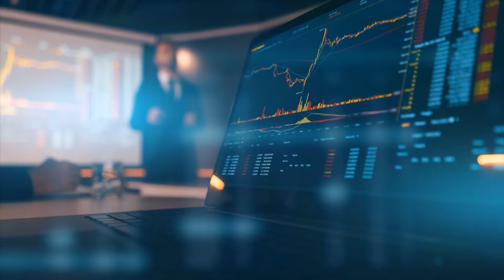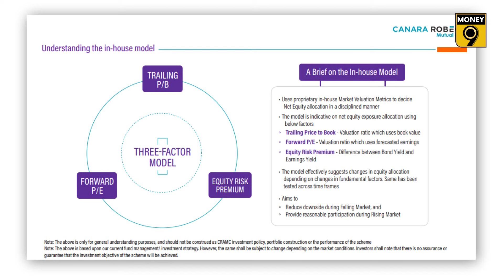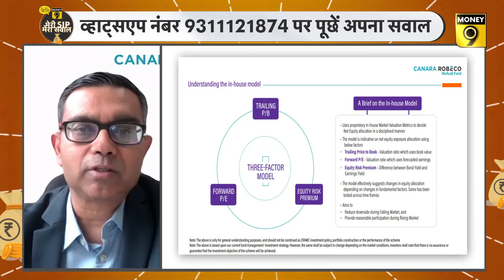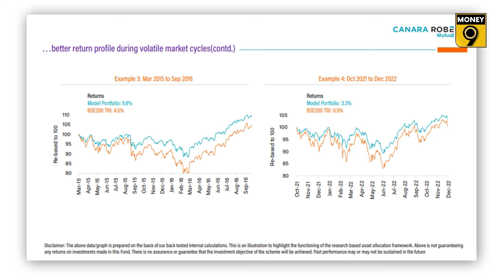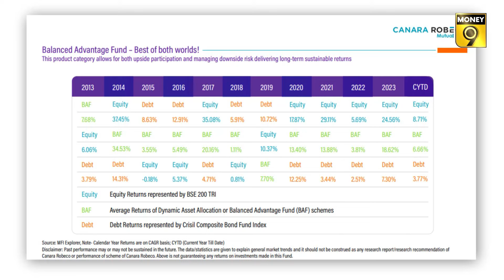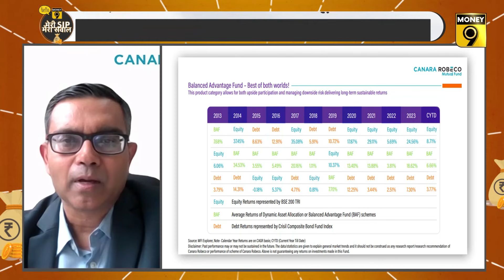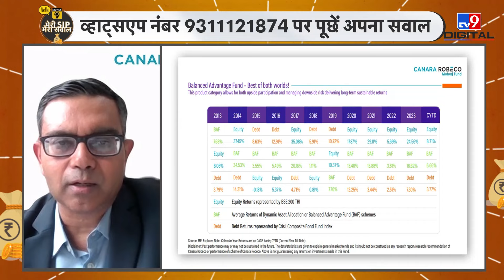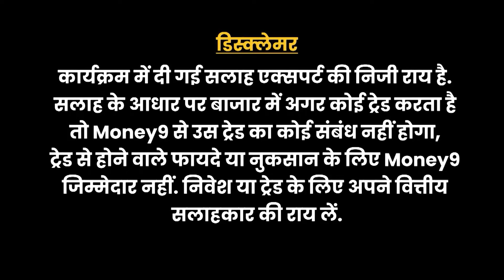Canara Robeco Balanced Advantage Fund में क्या है अलग? Waah Kya NFO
Canara Robeco Mutual Fund ने  नया बैलेंस्ड एडवांटेज फंड लॉन्‍च किया है. NFO 12 जुलाई को खुला और 26 जुलाई को बंद होगा.  यह एक ओपन-एंडेड डायनैमिक एसेट एलोकेशन फंड है. यह स्कीम इक्विटी और फिक्स्ड इनकम के बीच बैलेंस करते हुए निवेशकों को  रिटर्न देने की कोशिश करेगी. इस स्कीम में किस तरह के निवेशकों को  निवेश करना चाहिए? मौजूदा बैलेंस्ड एडवांटेज फंड से ये नई स्कीम कितनी अलग है? जानिए Canara Robeco Mutual Fund के National Head – Sales & Marketing, Gaurav Goyal से वाह क्या NFO में-